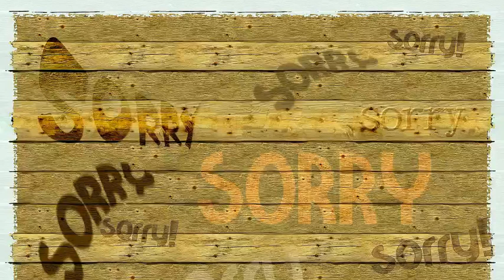Repent whether you need to or not (be cautious).